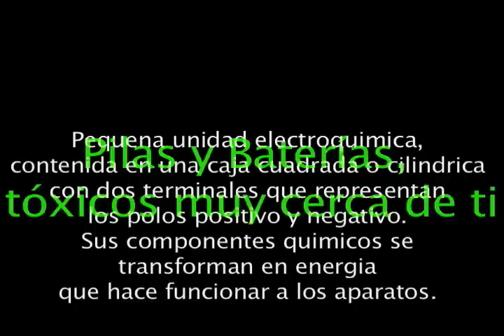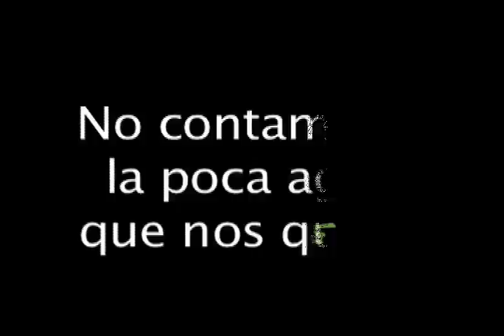Pilas y Baterias, toxicos cerca de ti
Video acerca de la contaminacion que es causada por las pilas y baterias. Y lo que podemos hacer para que estos productos no afecten el medio ambiente.